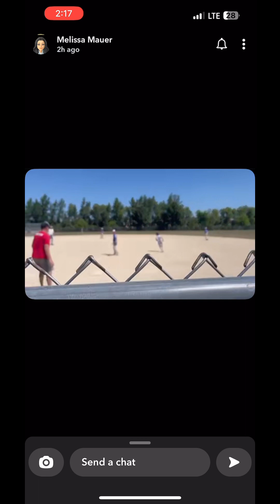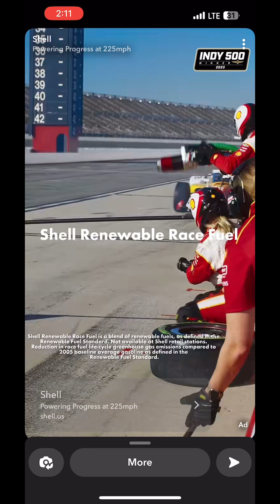All hits of 2023 season on video